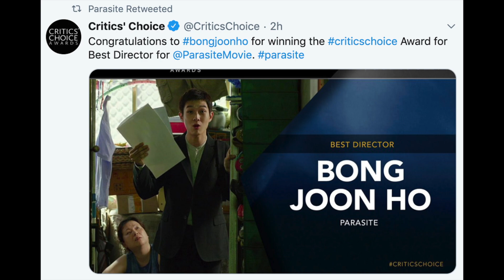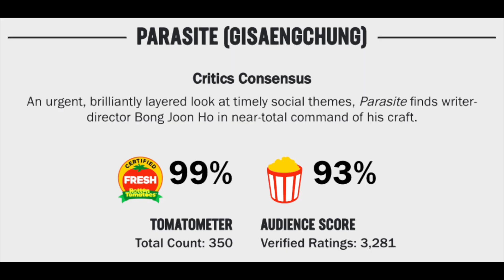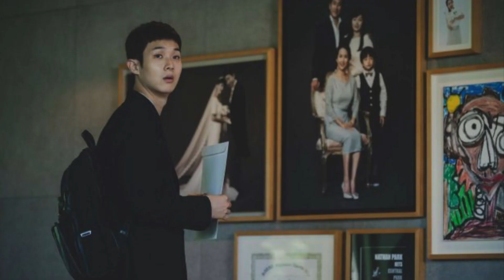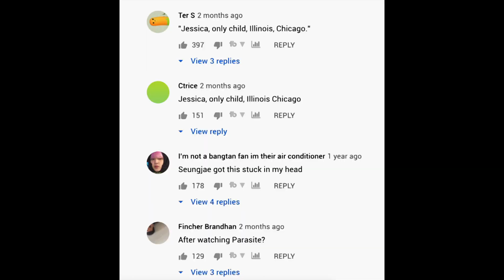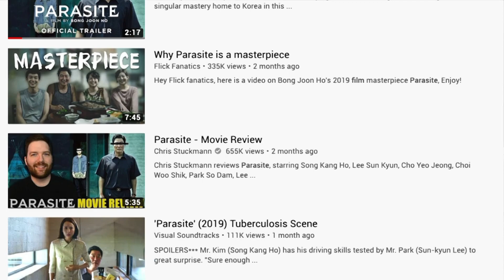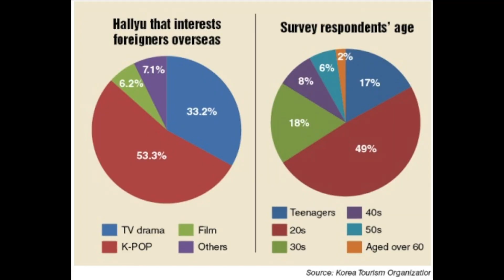How Parasite became the new gateway to Korean film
Parasite was one of the biggest hits not only in Korean cinema, but among world movies in 2019. The movie first made its debut at the Cannes Film Festival and after the showing, word soon went viral how good this movie is. Director Bong Joon-ho’s film would soon take the world by storm.

The movie’s tales soon reached US shores, where the movie quickly resonated with Western movie-goers. Parasite soon had a growing legion of Western fans and celebrities that the film soon hit mainstream: Hollywood. From there, the film would be nominated for a slew of awards, with the movie winning the “Best Foreign Film” award at the 2019 Golden Globe Awards.

In many ways, Parasite’s rise is eerily similar to another Korean pop culture export just two years earlier: K-pop sensation BTS. Like BTS and K-pop, Parasite opened up Westerners to a new pop culture medium: Korean movies. With the Parasite cast heading to the 2020 Oscar Awards, the movie may win some major awards on one of the biggest stages.

Let’s take a look how Parasite and it’s viral explosion may lead to a bigger demand of Korean film in the US in the new 2020s decade.

Wanna talk more K-pop in-depth with me (Jason) and other like-minded folk? Need some new music recommendations, especially in indie, hip-hop, and funk / soul?
Supporting Popsori is 100% voluntary, as it's awesome you even watch our videos. But if you do support us, thank you so much!